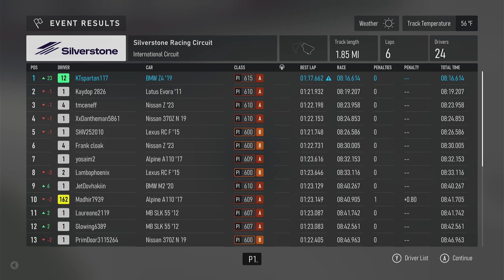Part 1. Built fur sport series. forza motorsports disc game. XBOX Series X.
Built for sports series. using a BMW A spec. midest of the pack starting tail end Charlie.